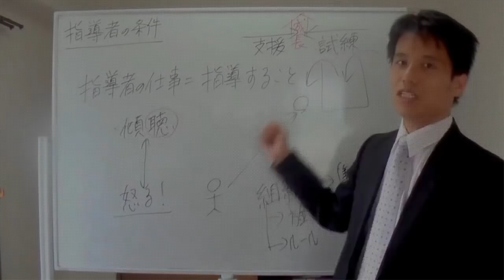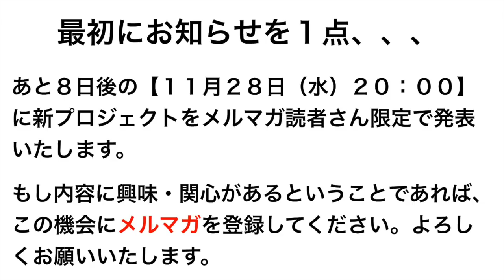行動する理由